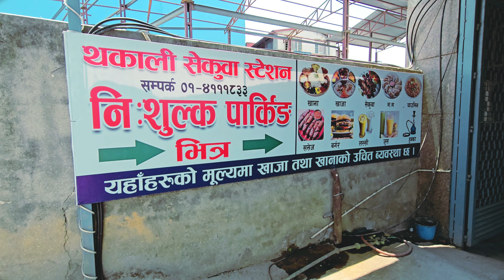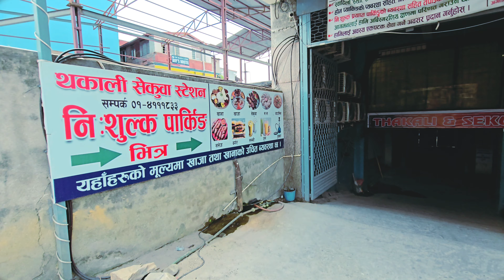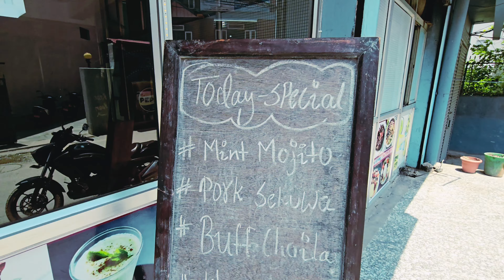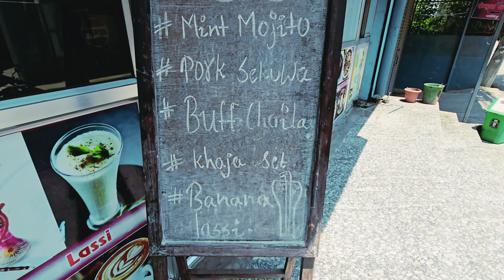MAILE NAYA GEET RECORD GARYO || THAKALI STATION KO CHEF SANGA VETGHAT#nepalivlog